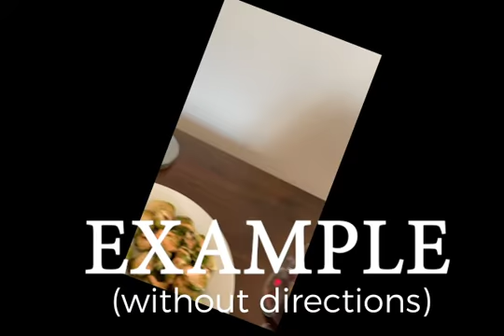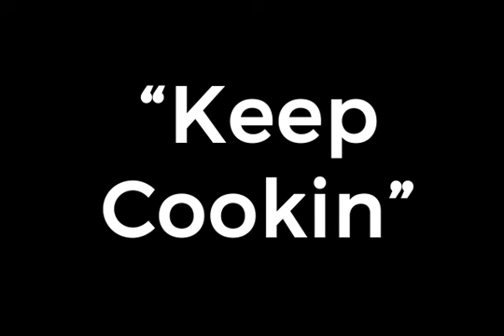Sherm's Word: Why I Love Cooking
Two years ago I decided I couldn't keep coming up with my own meals anymore - I was putting a lot stress on myself to get to the grocery store to save money on eating out and monitor my calories better.

I ended up eating the same three things over and over... eating became a chore and I was still eating out all the time. I decided to try HelloFresh - a meal-kit service that gives you 18+ food options every week delivered straight to your door. I can honestly say it's changed my life  - I now genuinely enjoy cooking for myself, my friends and family!

I'm not here to sell you HelloFresh, but just to tell you how much I enjoy it. Hopefully after you watch this video you can see how much fun I really have.